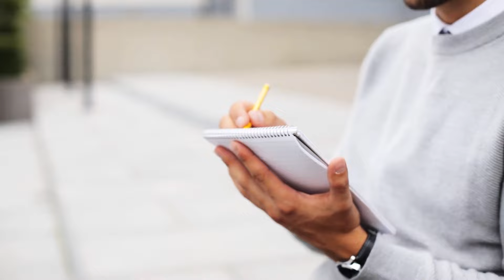top 10 movies realising in telugu / new movies in telugu 2025 / new songs new movies trailers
ఒకే మూవీ లో ఇద్దరు స్టార్ హీరోలు నటిస్తున్న Movies ఇవే |Prabhas|Ntr|Allu arjun| Pawan Kalyan
Top 10 Upcoming BIGGEST Double Hero Movies 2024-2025 | Upcoming Double Hero Movies | War 2
Top 10 BIGGEST Director Upcoming Dream Project 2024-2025 in Telugu | Lokesh Kanagaraj | SS Rajamuoli